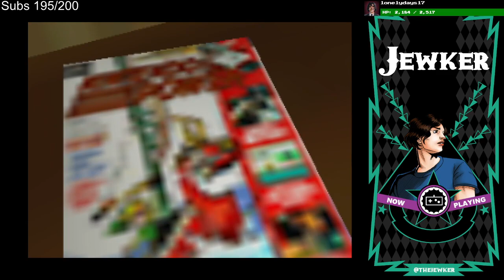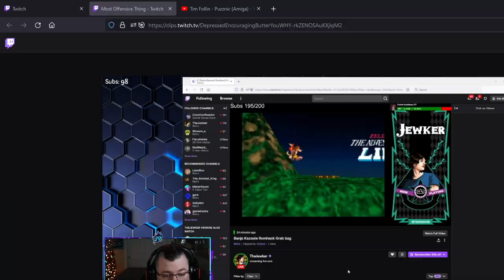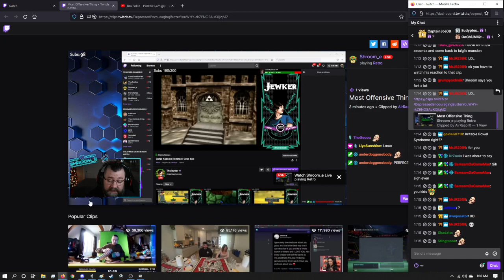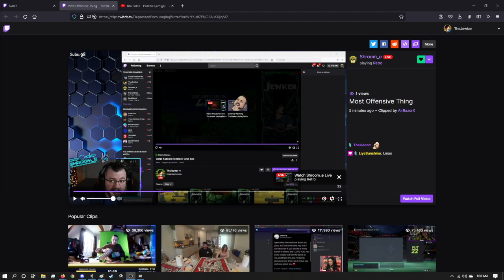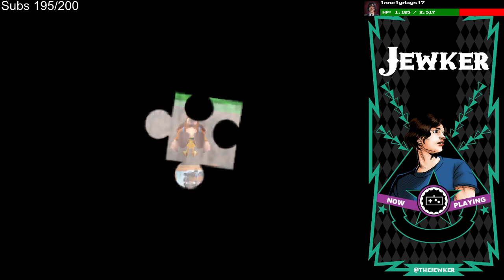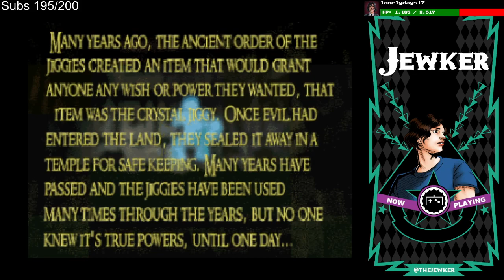Banjo Kazooie Romhack Grab bag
While Banjo romhacking is still relatively new, we take a look at what's possible in the current year of 2021

Game(s):
0:00 - Intro
11:10 - Banjo Grab Bag